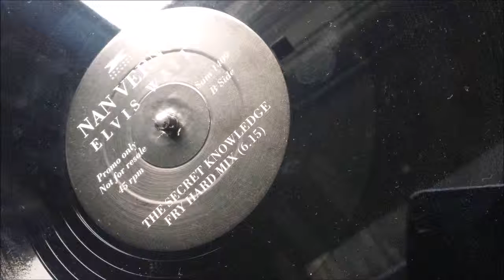Nan Vernon - Elvis Waits (The Secret Knowledge Fry Hard Mix)